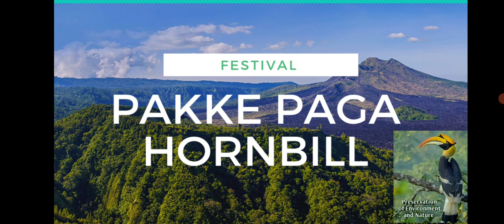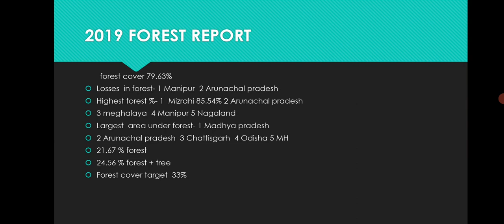PAKKE PAGA HORNBILL FESTIVAL || ARUNACHAL PRADESH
in this video we have discussed about pakke paga hornbill festival  and arunachal pradesh